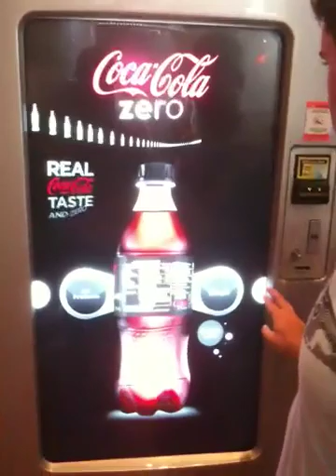Club Cool Vending Machine - Disney World (Orlando)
Awesome touch screen vending machine